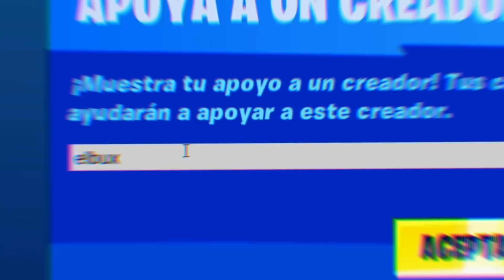NIÑO se ENAMORA de CHUN LI en FORTNITE 😂 *FINAL INESPERADO*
El video que vas a ver hoy se titula:
MI AMIGO se ENAMORA de CHUN LI en FORTNITE 😂 *FINAL INESPERADO*

► Set-up
Tarjeta Gráfica